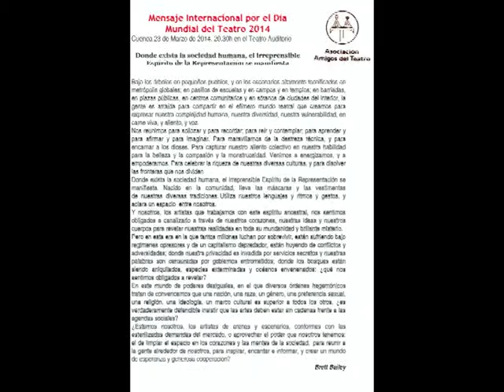Dia Mundial del Teatro en Cuenca 27-3-2014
PROGRAMACIÓN DE TEATRO
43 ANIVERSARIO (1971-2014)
20 ª TEMPORADA DE TEATRO
Cuenca
Del 14 de febrero al 26 de julio 2014

              Reservas: tel.: 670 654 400.

27de Marzo de 2014.
              DIA MUNDIAL DE TEATRO en  CUENCA

PROGRAMA:

       TEATRO AUDITORIO DE CUENCA

20.30H. LECTURA DEL COMUNICADO DEL
   DIA MUNDIAL DEL TEATRO: Brett Bailey

 20.40H. Teatro.  Trastada Teatro
                                      (Eibar.Guipuzcua))

                     "Un Loco de Desatar"  de Juan Sánchez Vallejo.

21.50H. COLOQUIO-TEATRO:

             Autor y Psiquiatra:
                                        Juan Sánchez Vallejo
             Actor:  Sador Irisarri
             Asociación VIVIR de Cuenca. Nestor
             Asociación Amigos del Teatro